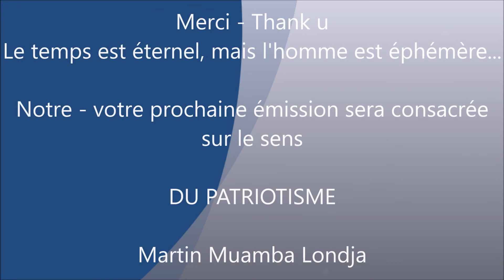MARTIN MUAMBA LONDJA PARLE SUR LA CONSCIENCE OU L'INCONSCIENCE & LE STRATEGIE OU STRATAGÈMES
« Stratégies et stratagèmes du FCC »
Il n’y a plus de doute que la mission du FCC soit que le quinquennat de Felix TSHISEKEDI passe sous une bonne distraction.
En regardant de plus près certaines configurations qui pouvaient, au sommet de l’état, être favorables au chef de l’état je m’aperçois qu’il en a qui sont mises en place pour mieux surveiller, contrôler et affaiblir le chef de l’état.
Posons-nous tous trois questions très essentielles auxquelles chacun devra s’exercer de trouver des réponses :
1. Pourquoi tout au tour du chef de l’état il y a des figures anciennement influentes sous les régimes KABILA et qui continuent à être dans les secrets du premier carré ?
2. Pourquoi lors de toutes les rencontres du chef de l’état avec son prédécesseur, le Conseiller spécial en matière de sécurité participe toujours avec son directeur de Cabinet ? Les images existent et passent toujours après ces rencontres. Que les spécialistes en administration nous éclairent si dans une rencontre hautement stratégique un chef peut toujours assister avec son directeur de cabinet ?
3. C’est qui la personne de directeur de cabinet du conseiller du chef de l’état en matière de sécurité ? Son CV renseigne qu’il est agent de l’ANR depuis M’zee Laurent Désiré KABILA et a gravé plusieurs échelons, ce qui lui a donné les privilèges d’être parmi les plus proches de l’ancien président. De ce fait, on peut se poser la question de savoir si sa présence aux côtés du conseiller spécial, est-ce pour son expertise ou pour surveiller son chef direct dans ses stratégies et faire rapport. A-t-il été choisi par celui-ci ou imposé par l’alliance ?
4. Je ne veux pas m’attarder sur la composition actuelle de la cour constitutionnelle dont le rôle majeur de son président est politiquement la protection du chef de l’état. La vague qui est passée par là en emportant deux de ses membres avec une énorme difficulté de toucher leurs indemnités de sortie donne matière à réflexion sur la préparation stratégique de sa composition en amont. Doit-on réellement faire confiance à l’actuel Procureur Général près le parquet de la cour constitutionnelle, bien que choisi par le chef de l’état pour sa nomination ? (Signalons qu’il est des rangs du FCC). Le tout premier dossier comme ballon d’essai sur son bureau est la dénonciation de l’ancien président de la république par l’évêque Pascal MUKUNA. Un dossier délicat dans la mesure où, vouloir protéger l’ancien président activera automatiquement la justice internationale qui s’invitera en République démocratique du Congo.
5. Il apparaît clairement que toutes le stratégies du FCC sont hautement secrètes à l’égard du CACH. Qu’en est-il de l’inverse lorsqu’on bien que le chef de l’état est bien cerné par l’ancienne Kabilie ?
@: Dominick Xavio Tshimanga